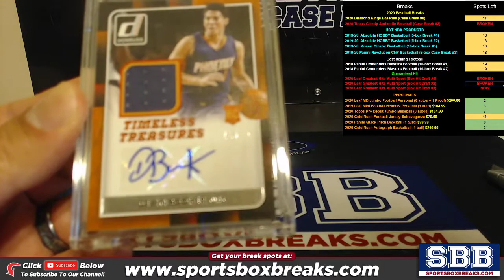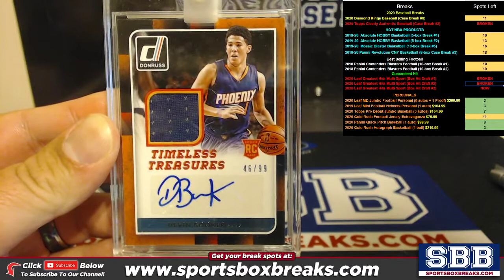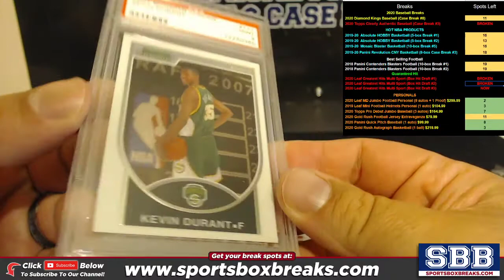2020 Leaf Greatest Hits Multi-Sport (Hit Draft - BOX Break #3)